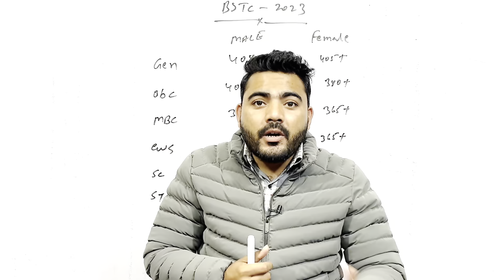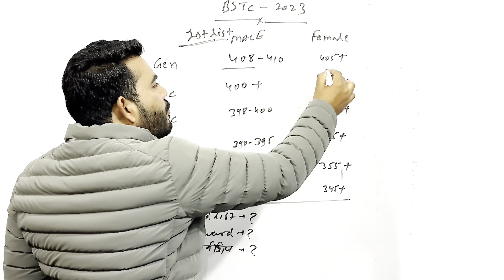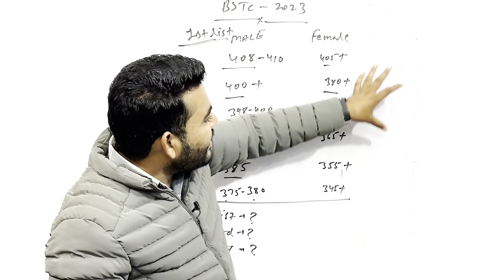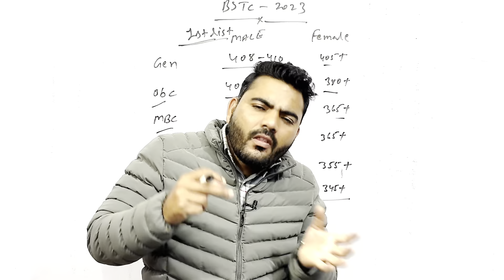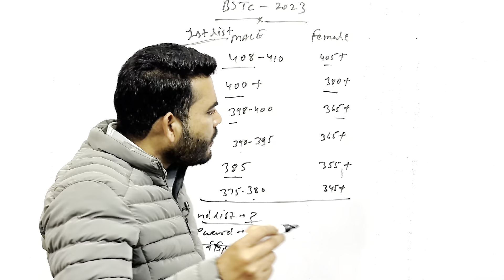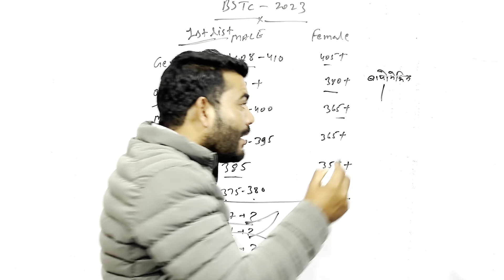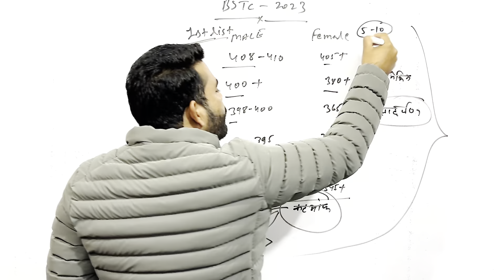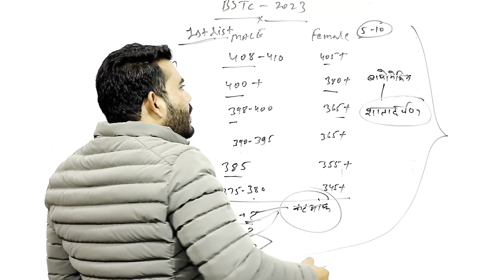BSTC 2023 2ND LIST KAB AAYEGI ? | BSTC 2ND LIST CUTOFF | UPWARD MOVEMENT & INTERNSHIP FULL DETAILS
3RD CHANNEL